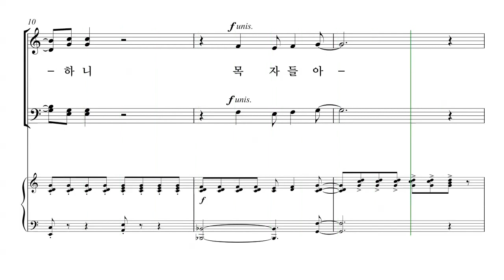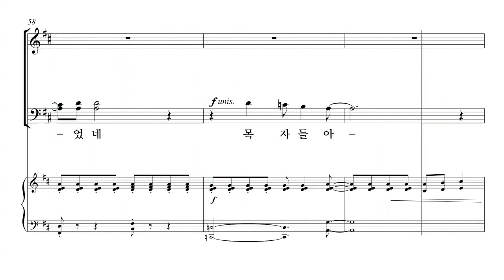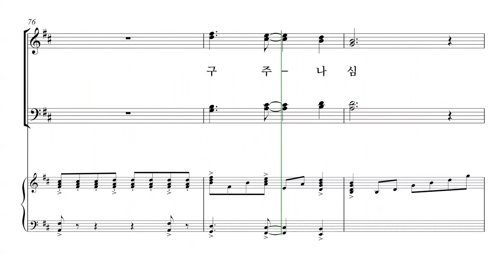[성탄절 칸타타] John Purifoy '내 마음에 오신 한 아기' 04. 목자들아, 달려가 전하라 ! 파트연습 - S